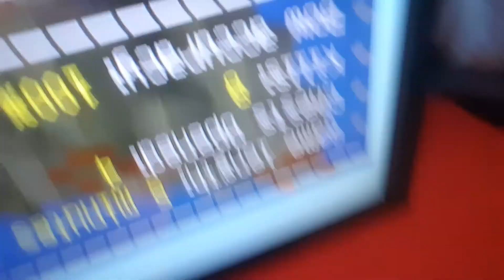Hunger games ep9